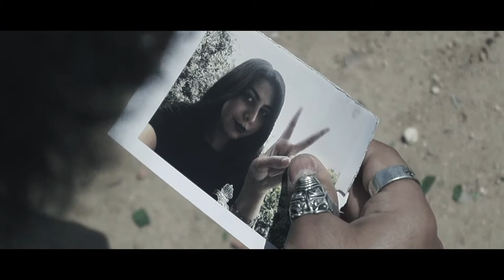Laanat karma - Main Trailer (2019)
Young Designerr'Z presents a new short horror film inspired from a CREEPYPASTA short story "The Girl In The Picture" DIRECTED by Houssem Bahri and Amine Ben Mohamed Coming Soon..